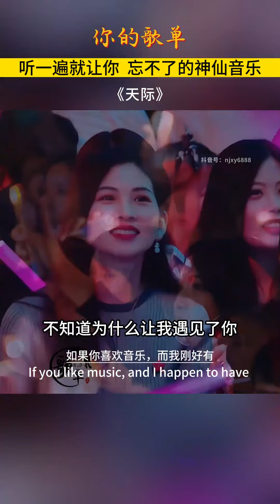《天际》干净的声音，听了一遍又一遍，太好听了……